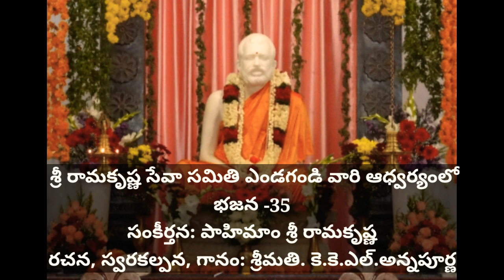Sri Ramakrishna Bhajan35 by Annapurna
Sri Ramakrishna Seva Samithi Yendagandi presents Bhajan35.